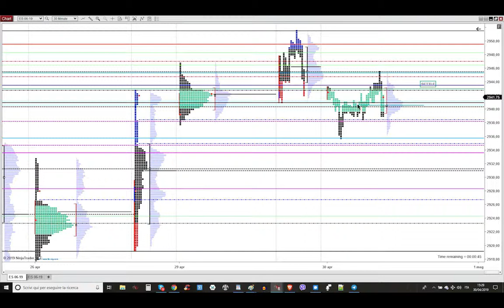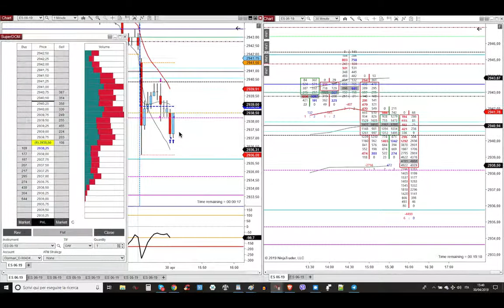30 April 2019 - Short On A 1 min Ross Hook Short Toward Overnight Low - Market Profile Trading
30 April 2019 - Short On A 1 min Ross Hook Short Toward Overnight Low - Market Profile Trading - Trading Futures Stocks & Options Detoxified And With Godly Powers